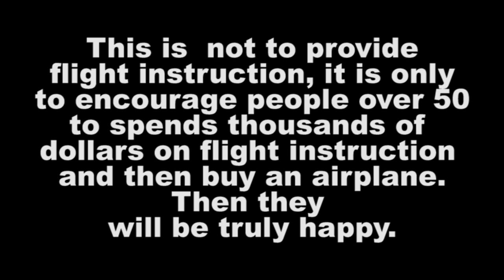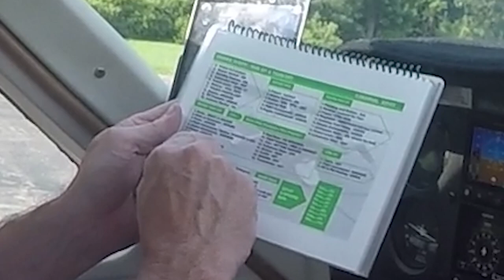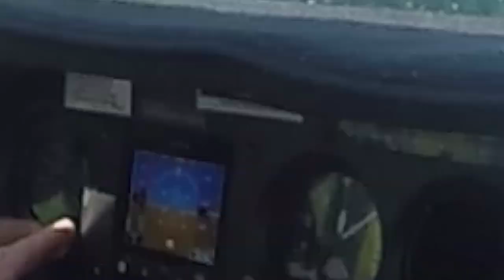CHECKLIST! CHECKLIST! CHECKLIST!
Always do your checklist no matter what! Recently, my door came open in flight.  Why?  Because I did not do my checklist thoroughly!

All pilots have been taught the importance of using written checklists, but a few ignore this flight safety resource. The FAA's practical test standards clearly state that pilots must use appropriate written checklists, yet the accident record shows that some pilots don't.

The FAA recommends that all pilots use a checklist in the airplane. Embry-Riddle has very specific checklist procedures and requirements for our pilots, and in this video, we introduce and explain these checklists.

To create your own checklist you MUST use the content from your POH.  I created my own checklist template, printed out in card stock and laminated.  Keeping a good laminated checklist helps, although it can be forgotten.
No matter what you are doing ALWAYS go through your checklist!  It will save you from trouble that can be avoided.